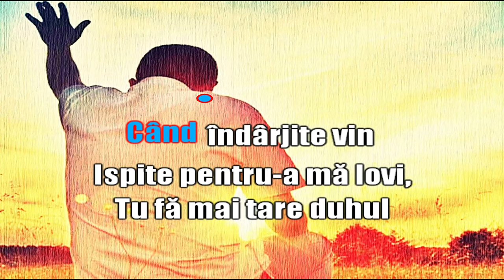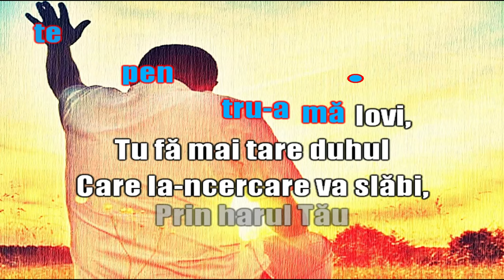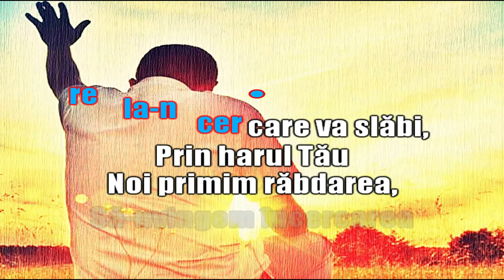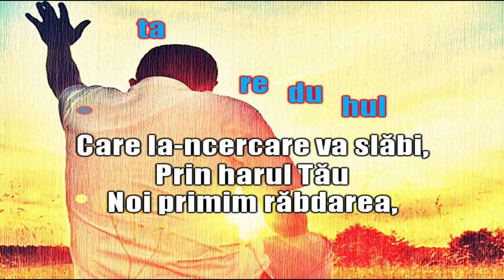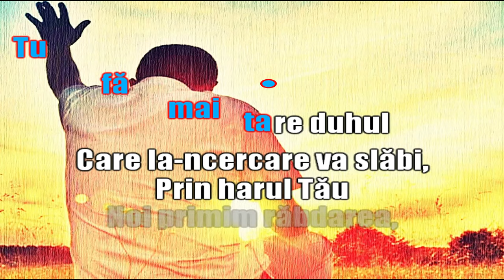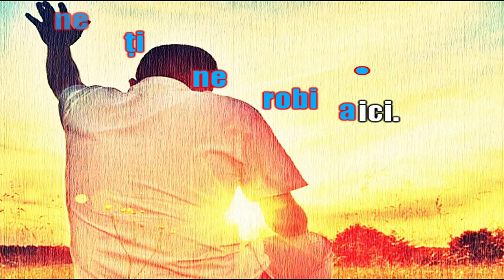Să nu te miri dacă încercarea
O cântare ce nu ar trebui uitată.
Video karaoke pentru cântarea Să nu te miri dacă încercarea.